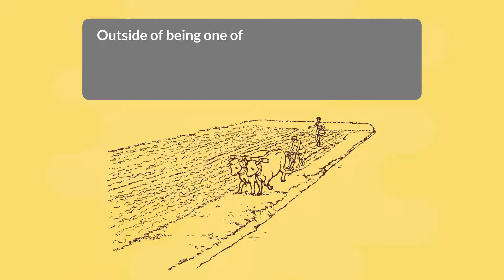Hakan Agro Provides Interesting Facts About the Agricultural Industry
The agricultural industry has grown tremendously over the last 100 years between the creation and implementation of new practices, as well as the advancements in technology that have occured.

Hakan Agro wants to educate you on some interesting facts about the agricultural industry that you may not have known!

Here are some key facts from the video:
- Agriculture is the worlds biggest industry.
- It is the biggest source of employment across the globe, employing an average of 1 out of 4 people in the world.
- Technological advancements have allowed the industry to move forward dramatically and continue to push the boundaries of what is possible.
- Approximately 70 billion farm animals worldwide are raised for food purposes.
- With the world's population being bigger than it ever has, the agricultural industry has needed to grow along with it to meet demands.
- Organic farming requires more than double the labor of typical practices.